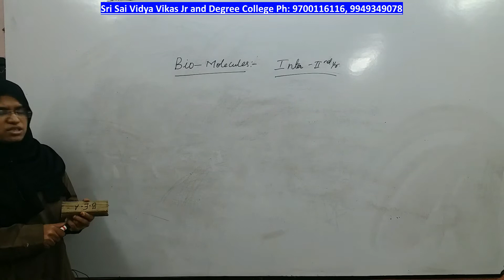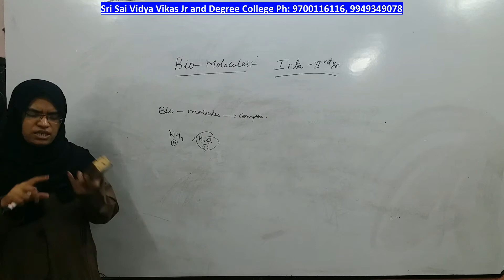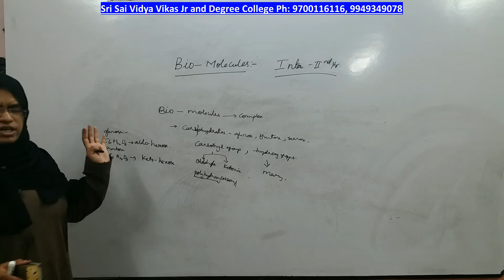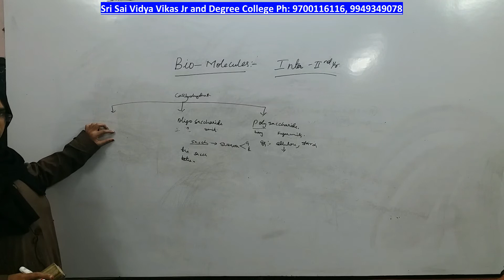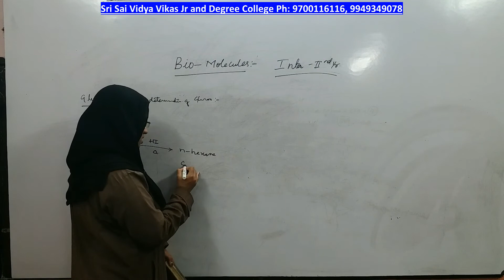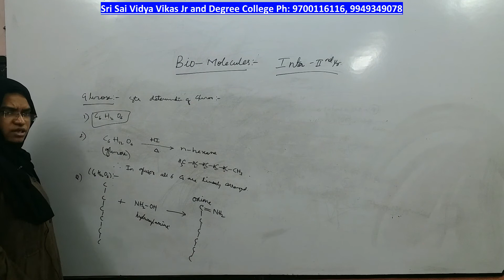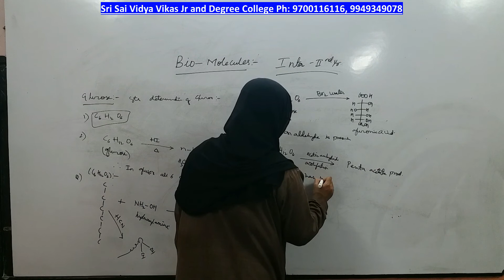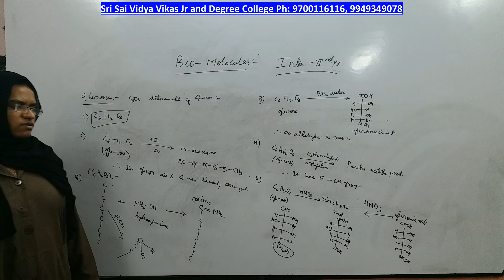Inter 2nd yr Chemistry (MPC,BIPC) Bio molecules -1